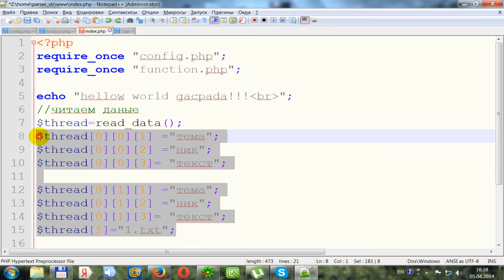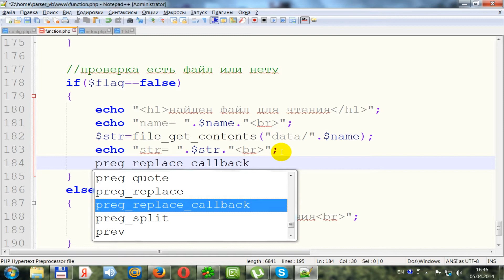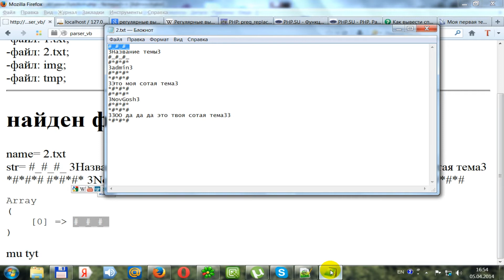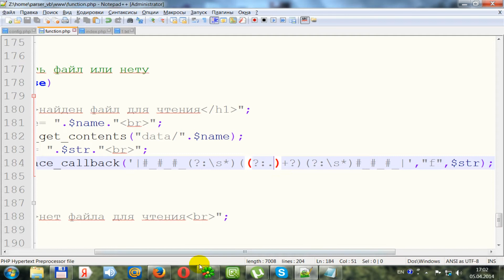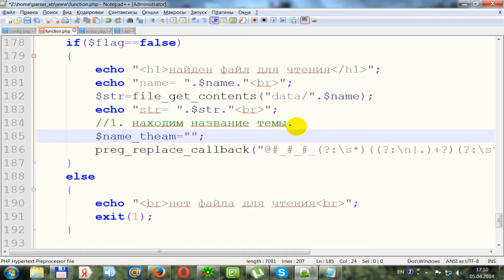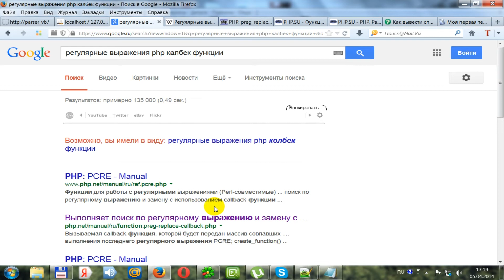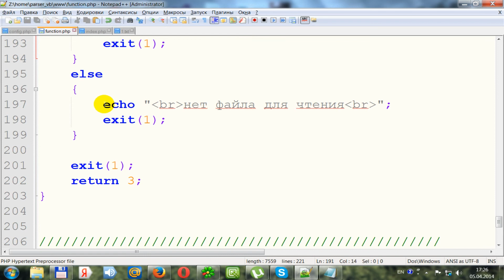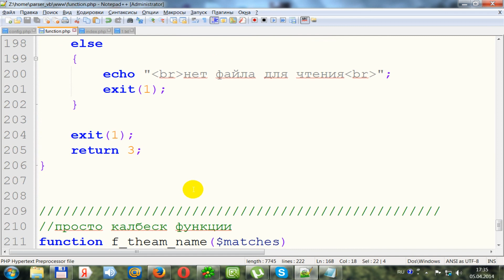Урок 7, Создание программы для заполнения форума на vBulletin (php-программирование)